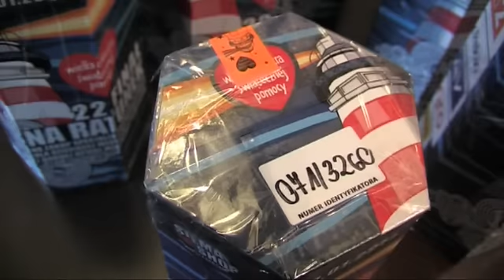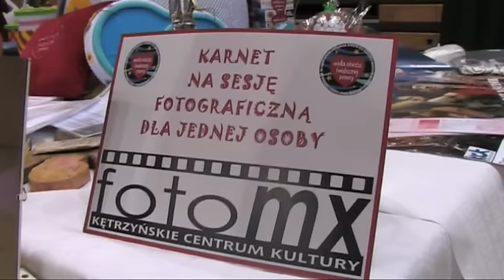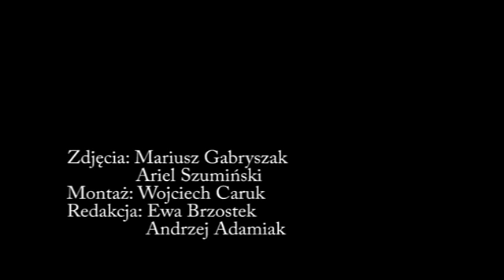XXII Finał WOŚP w Kętrzynie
Wielka Orkiestra Świątecznej Pomocy ponownie zagrała. Po raz 22 w całym kraju, a 19 w Kętrzynie 12 stycznia można było zobaczyć kwestujących wolontariuszy z czerwonymi serduszkami. Efekt przeprowadzonej przez kętrzyński Sztab zbiórki to kwota 41413,78 zł.